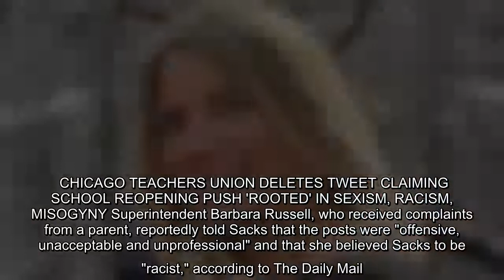A former Pennsylvania elementary school principal is suing her school district after being fired for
A former Pennsylvania elementary school principal is suing her school district after being fired for sharing conservative memes on her Facebook page.